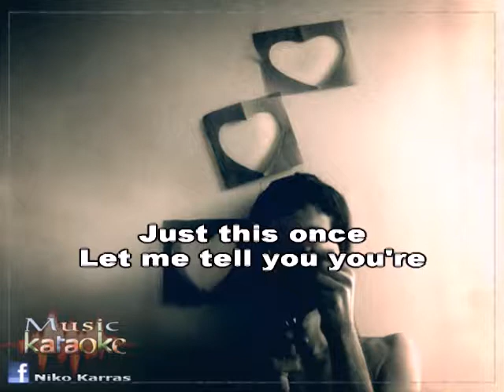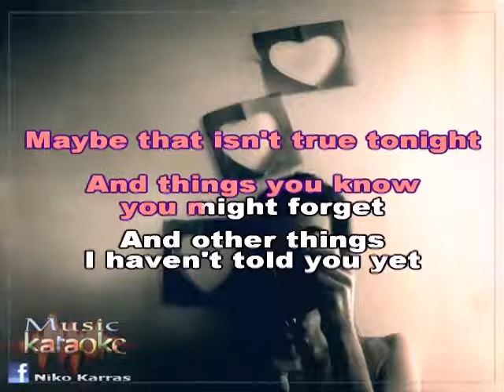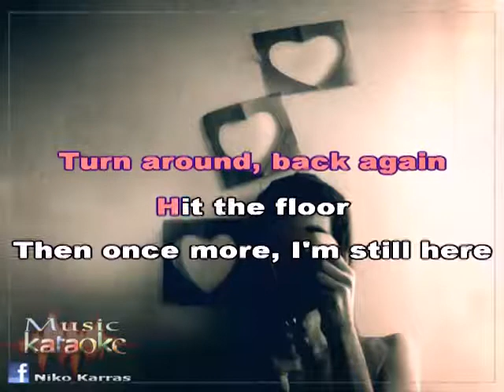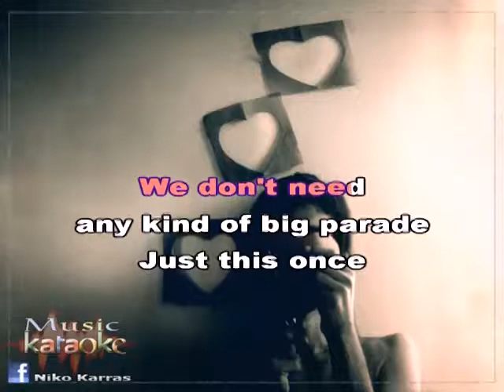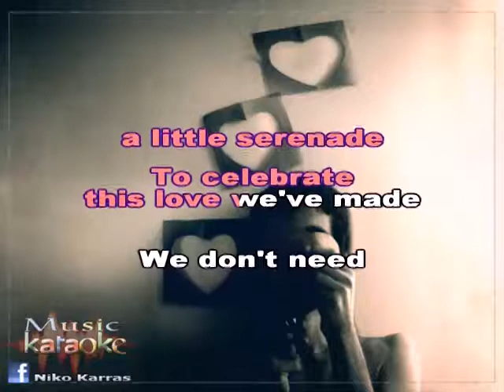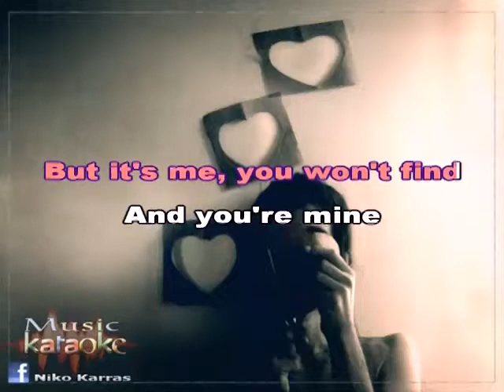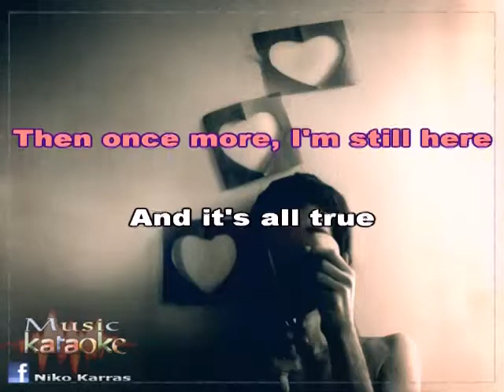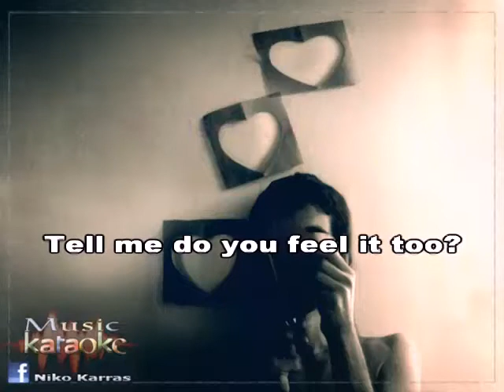TRACEY THORN - IT'S ALL TRUE karaoke